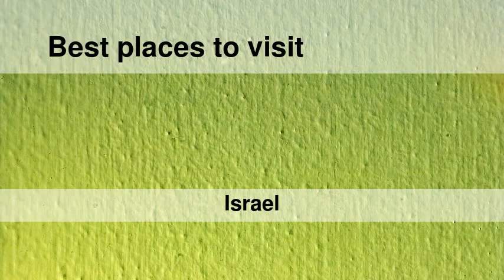Best places to visit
Best places to visit - Kafr Mandā (Israel) Best places to visit - Slideshows from all over the world - City trips, nature pictures, etc.